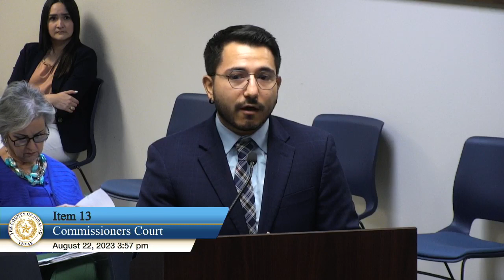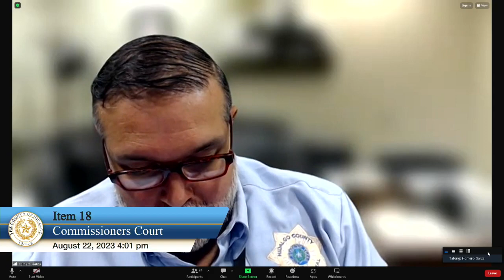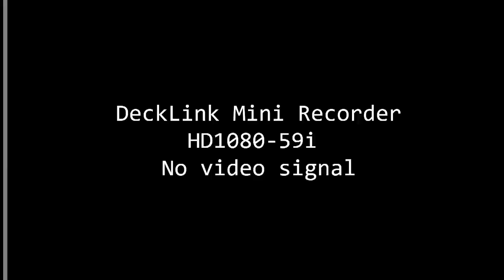Commissioners Court 08/22/2023